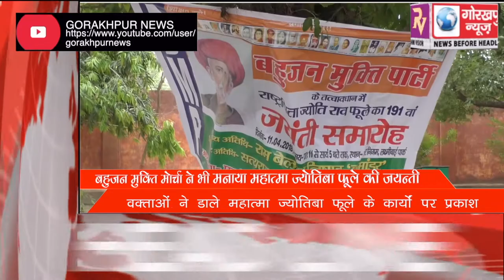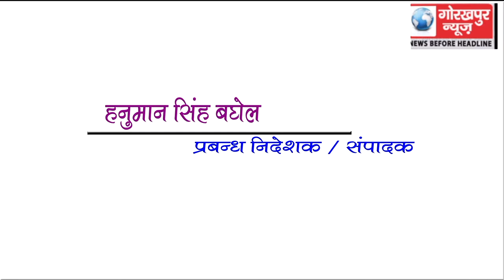GORAKHPUR NEWS Headline 11-04-2018